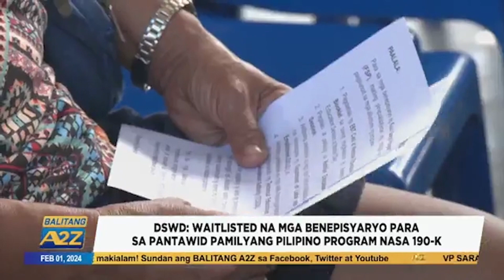Balitang A2Z | DSWD: WAITLISTED MGA BENEPISYARYO SA PANTAWID PAMILYANG PILIPINO PROGRAM NASA 190-K